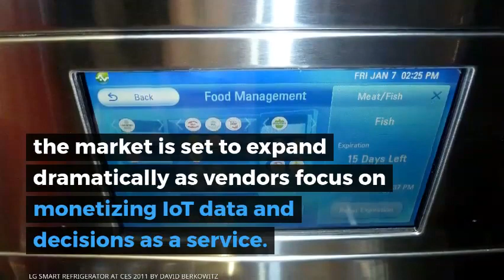Artificial Intelligence of Things: AIoT Market by Technology and Solutions 2019 – 2024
The convergence of Artificial Intelligence (AI) and Internet of Things (IoT) technologies and solutions (AIoT) is leading to “thinking” networks and systems that are becoming increasingly more capable of solving a wide range of problems across a diverse number of industry verticals. AI adds value to IoT through machine learning and improved decision making. IoT adds value to AI through connectivity, signaling, and data exchange.

AIoT is just beginning to become part of the ICT lexicon as the possibilities for the former adding value to the latter are only limited by the imagination. With AIoT, AI is embedded into infrastructure components, such as programs, chipsets and edge computing, all interconnected with IoT networks. APIs are then used to extend interoperability between components at the device level, software level and platform level. These units will focus primarily on optimizing system and network operations as well as extracting value from data.

While early AIoT solutions are rather monolithic, it is anticipated that AIoT integration within businesses and industries will ultimately lead to more sophisticated and valuable inter-business and cross-industry solutions. These solutions will focus primarily upon optimizing system and network operations as well as extracting value from industry data through dramatically improved analytics and decision making processes.

The use of AI for decision making in IoT and data analytics will be crucial for efficient and effective decision making, especially in the area of streaming data and real-time analytics associated with edge computing networks. Real-time data will be a key value proposition for all use cases, segments, and solutions. The ability to capture streaming data, determine valuable attributes, and make decisions in real-time will add an entirely new dimension to service logic.

In many cases, the data itself, and actionable information will be the service. AIoT infrastructure and services will therefore be leveraged to achieve more efficient IoT operations, improve human-machine interactions and enhance data management and analytics, creating a foundation for IoT Data as a Service (IoTDaaS) and AI based Decisions as a Service.

This AIoT market report provides analysis of technologies, leading companies and solutions. The report also provides quantitative analysis including market sizing and forecasts for AIoT infrastructure, services, and specific solutions for the period 2019 through 2024. The report also provides an assessment of the impact of 5G upon AIoT (and vice versa) as well as blockchain and specific solutions such as Data as a Service, Decisions as a Service, and the market for AIoT in smart cities.